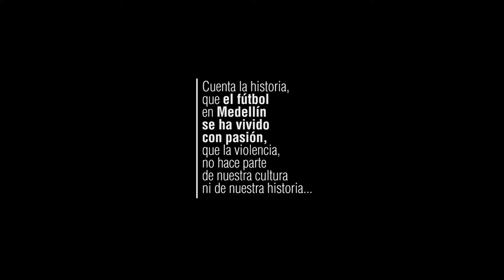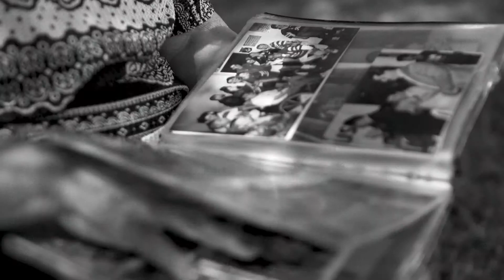Yo soy un Clásico - Capítulo 1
Doña Matea se enamoró del fútbol en un hipódromo, entre caballos, hombres y una pelota, pasó varios domingos de su niñez. También vio como en lo que antes era su "pueblo" se construía un estadio como en las grandes ciudades de todo el mundo.

"Yo soy un Clásico" es una serie documental sobre historia del fútbol antioqueño,en ella se intenta recrear los momentos y personajes que hicieron que este deporte pasara a ser parte de  la memoria colectiva de la ciudad de Medellín, Cada capitulo es narrado por la voz de un hincha real que vivió los momentos que son recreados por fotografías históricas de gran formato, intervenidas respetuosamente con un tratamiento de animación sutil, logrando crear en la piezas una tridimensionalidad que le otorga el realismo necesario para que el espectador se introduzca en el relato.

Esta serie Web documental en sus tres primeros capítulos es financiada por la Alcaldía de Medellín - Fotografías gracias al Archivo Fotográfico de la Biblioteca Pública Piloto.

En coporoducción con Red Pepper Agency y Ocho & Medio Audiovisual.